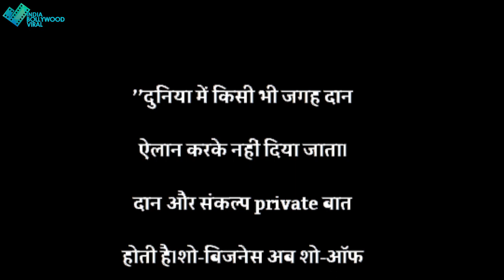अक्षय के महादान पर ,शॉर्टगन शत्रुघ्न ने क्यों कहा - खामोश , जानिए पीछे की कहानी !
Rowdy rathore’ co  - एक्टर रह चुकी इस एक्ट्रेस के पापा ने अक्षय को क्यों सुनाई खरी खोटी- क्या है मामला !